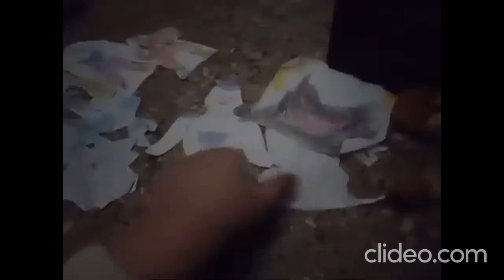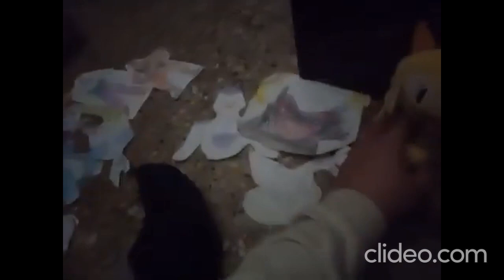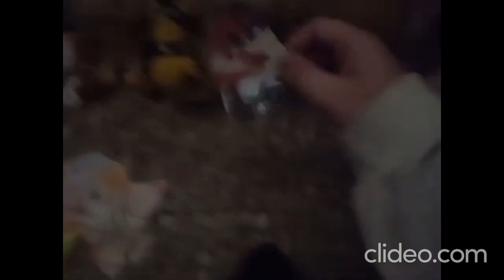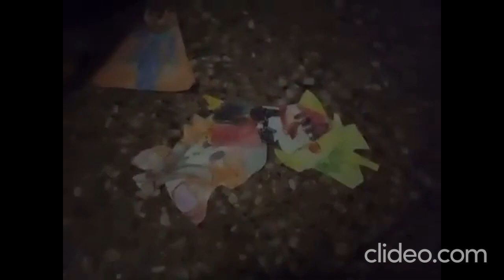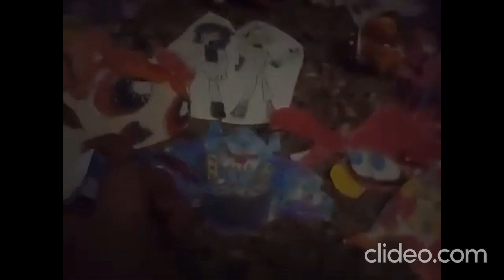The MPAF Show: The Toon Idol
Its The Toon Idol On The Mansion Today Will Hammer Bro, Sprigatito & A Few Others Do Good Find Out
Cast: King Koopa, King Meowth, King Dedede, Moo, Myotismon, Naga, Frieza, Pyro, Edelgard, Alpha Hydranoid, Piccolo (DBZ), Meoletta, Spyro, Dracomon, Gir, Ghosteon, Steeleon, Trishout, Yellow Biddybud, Hammer Bro, Boomerang Bro, Green Para Troopa, Macargo, Sprigatito, Creeper, Enderman, Dark Zygarde, Clawroline, Perrserker, Nagisa, Honoka, Pollun, Lulun, Dragalisk, Puncher Ghost, Monol, Prof. Utonium, Blossom, Mojo, Sharpedo, Dr. King Koopa, Batmobile, Harley Quinn, Boom Boom, Huckit, Electabuzz, King Metal Mario, King Wobbuffet, Lana, Abbie, Hydorous, Necrodues, Viridi, Vlad, Mega Duck, Mr M, Flamberge, Trapinch, Esbreon And Zebesian